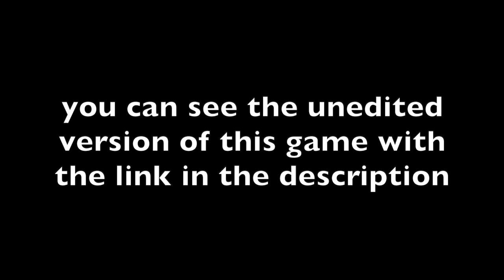I became a SWEAT for ONE GAME in Arsenal! (Roblox Arsenal)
Sad it couldn’t last longer tho :’-( thanks to @SirNerfDude1986 and @Inf2c for being awesome and featuring in this vid.